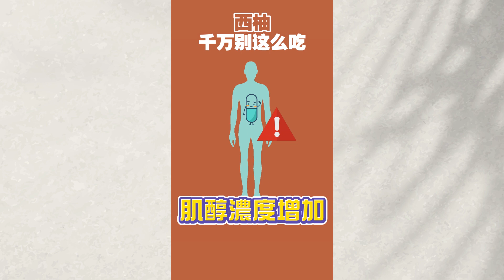【邱醫來了】葡萄柚，千萬別這樣吃！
葡萄柚，千萬別這樣吃！

準時收看【邱醫來了】讓你輕鬆甩肉肉